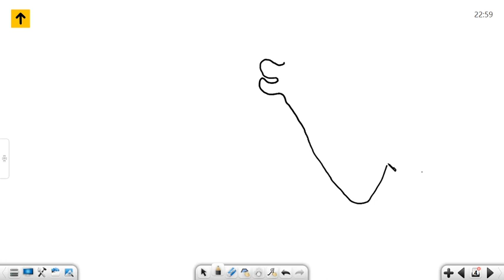मराठा साम्राज्य और शिवाजी || Modern history || RAS, SSC AND UPSC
मराठा साम्राज्य और शिवाजी

हेलो दोस्तों,
आधुनिक भारत के इतिहास में इस लेक्चर में हम मराठा सम्राज्य और इसके विस्तार को समझेंगे
शिवाजी के जन्म से लेकर आंग्ल मराठा युद्ध तक के इतिहास को जानेगे की किस प्रकार शिवाजी से औरंगजेब की नीतियों के खिलाफ संघर्ष किया और मुगलो को धुल चटाई।
शिवजी के बाद उनके पुत्र शम्भा जी फिर शाहू जी ने कैसे शासन किया और पेशवाओ का इतिहास कैसा रहा वो भी इस सीरीज में समझने का प्रयाश करेंगे